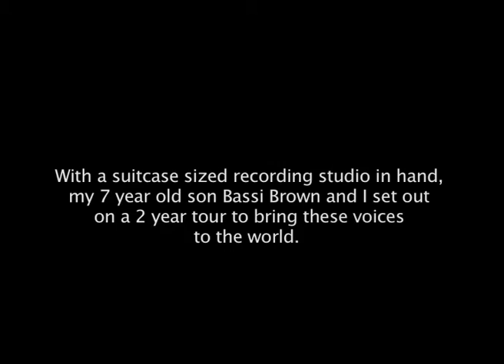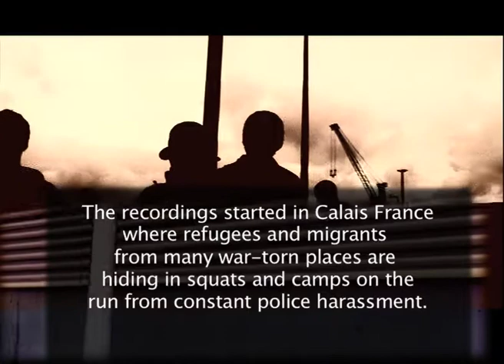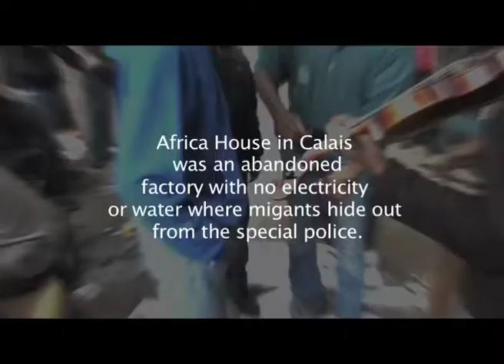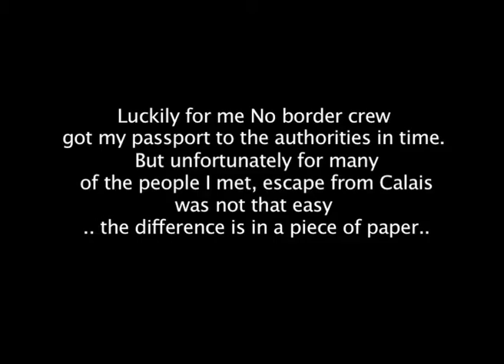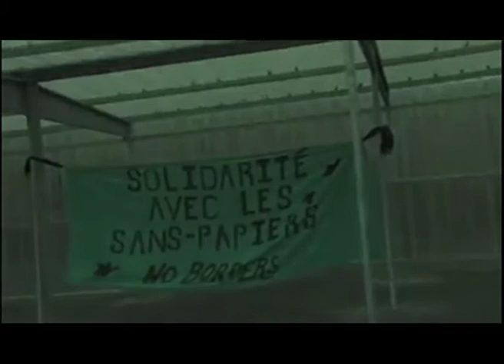United Struggle Project part 1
This is the first part of the 6 part story of United StrugglesProject
So the recordings started in Calais France where refugees and migrants from many war-torn places are hiding in squats and camps on the run from constant  police harassment. We recorded with Afghani, Kurdish, Sudanese, Nigerian/UK, Indian/UK, Chadian and Eritrean.
Monkeymarc, Fran and I joined forces with No Border collective to put on the festival 'Halfi de Bla Hudud' (music with out borders)
During the recordings we got evicted, chased, equipment broken and arrested. I was sent to a detention center to be deported to Australia without my child. It was hectic to say the least. Luckily for me No Border crew got my passport to the authorities in time. But unfortunately for many of the people I met, escape from Calais was not that easy .. the difference is in a piece of paper..  The injustice and racism I witnessed from the government police and the local community towards the migrants and towards groups working in solidarity with them was extreme. It reinforced my commitment to braking those borders with music.
Im still wondering when 'making music' officially became illegal in France...